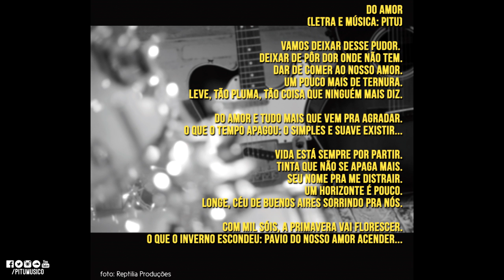PITU - 08 Do amor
Faixa 08 do CD "O Tempo das Coisas"

DO AMOR

Vamos deixar desse pudor.
Deixar de pôr dor onde não tem.
Dar de comer ao nosso amor.
Um pouco mais de ternura.
Leve, tão pluma, tão coisa que ninguém mais diz.

Do amor e tudo mais que vem pra agradar.
O que o mundo apagou: o simples e suave existir...

Vida está sempre por partir.
Tinta que não se apaga mais.
Seu nome pra me distrair.
Um horizonte é pouco.
Longe, céu de Buenos Aires sorrindo pra nós.

Com mil sóis, a primavera vai florescer.
O que o inverno escondeu: pavio do nosso amor acender...

PITU - O Tempo das Coisas (álbum completo)

Compartilhem, critiquem, elogiem, comuniquem-se!
Estejamos juntos!